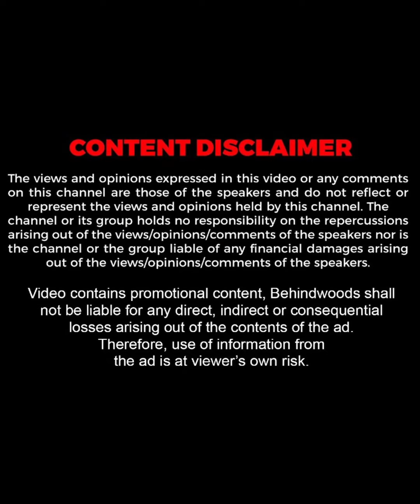"അതി​ൻ്റെ പേരിൽ ചേട്ടനുമായി ചെറിയ ഉരസൽ വരെ ഉണ്ടായി"🔥😳| Dhyan Sreenivasan